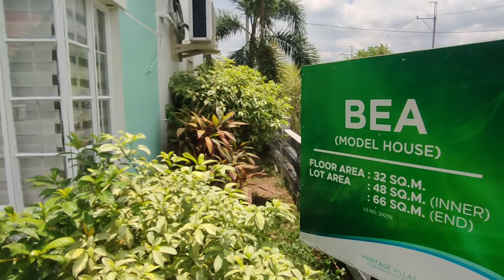Bea Model Metrogate San Jose Lofted Type House and Lot For Sale in Bulacan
Bea Model Heritage Villas
Metrogate San Jose

Lot Area Inner Unit: 48sqm
Lot Area End Unit: 66sqm
Floor Area: 32sqm

LOAFTED
Provision For 1 Bedroom
1 Toilet and Bath

Inquiries | Schedule of tripping
RES Jesus Nilo Sapiandante
PRC License # 003914
HLURB Accreditation # 004252
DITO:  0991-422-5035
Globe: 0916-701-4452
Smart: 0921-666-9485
Viber/WhatsApp/WeChat/Line/:

Moldex New City is accessible via North Luzon Expressway or via Quirino Highway.
It is along Sta. Maria – San Jose Road corner Sapang Palay Road, Sapang Palay Proper,
San Jose del Monte, Bulacan. Moldex New City, the first and biggest township in the area
— integrates local institutions and residential & commercial components. Your gateway
to the heart of Bulacan is the best address for your family to live in and the perfect
venue for your next business venture.

NEAR BY ESTABLISHMENT

Educational Institutions

– 3.2 km – Colegio de San Gabriel Arcangel
– 4.5 km – Bulacan State University
– 6.0 km – First City Providential College
– 8.5 km – Sienna College of San Jose
– 11.5 km – Colegio San Agustin
Commercials Establishment
– 2.3 km – Puregold, Jr.
– 2.6 km – Sampol Market
– 5.4 km – Star Mall San Jose del Monte Bulacan
– 5.7 km – SM Savemore
Recreational Establishment
– 1.2 km – Adventure Resort
– 2.2 km – Cattle Creek Golf and Country Club
– 6.7 km – San Jose del Monte City Sports Complex
– 6.8 km – Grotto Vista Resort
Institutional Establishment
– 13.5 km – MRT 7 Depo – San Jose del Monte City, Bulacan
– 16.7 km – Iglesia Ni Cristo (INC) Philippine Arena (estimated 24-minute drive)
Hospitals
– 2.0 km – Ospital ng Lungsod ng San Jose del Monte Bulacan
– 8.7 km – Skyline Hospital and Medical Center
– 10.1 km – Qualimed Hospital